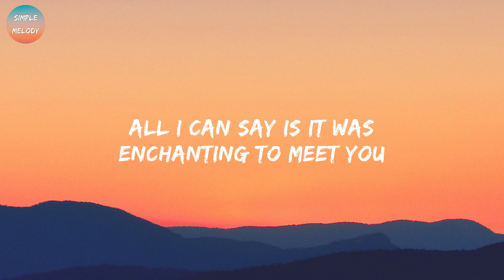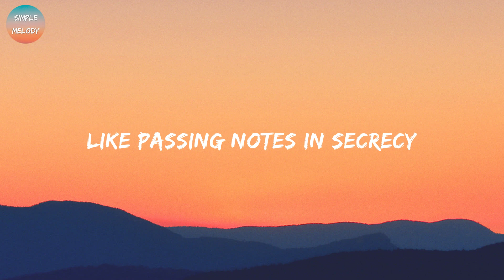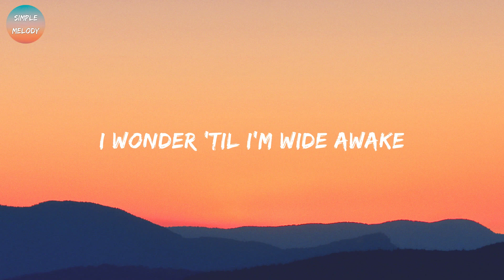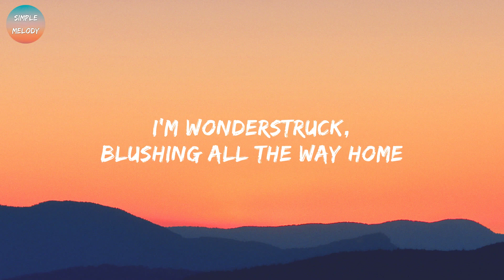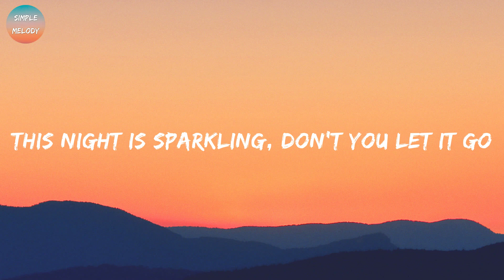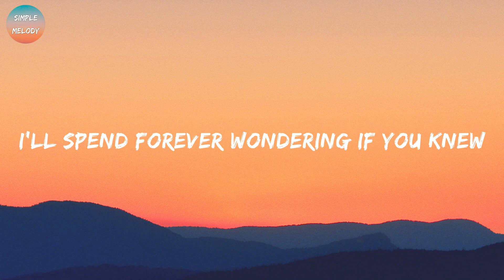Taylor Swift - Enchanted (Lyrics)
[Verse 3]
The lingering question kept me up
2AM, who do you love?

[Guitar Solo]